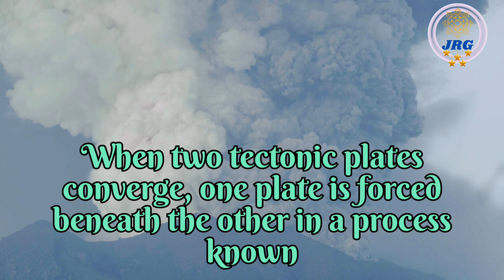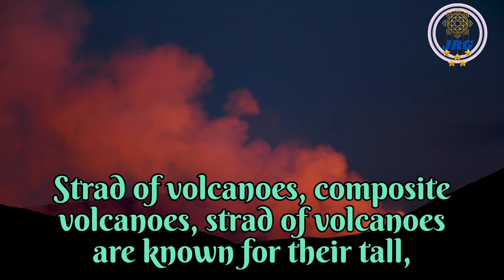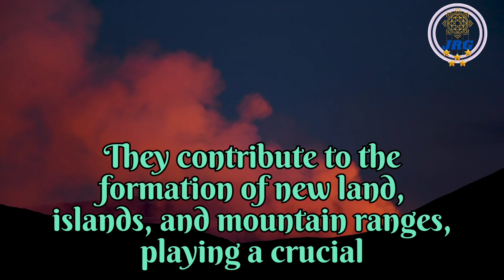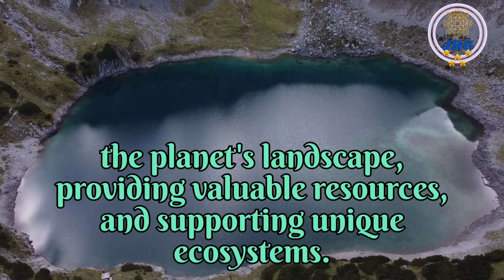VOLCANO! DESCRIPTION OF VOLCANO! FACTS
This video is about:- DESCRIPTION OF VOLCANO

A volcano is a geological feature that forms when magma, gas, and ash escape from beneath the Earth's surface through an opening called a vent or crater. These natural phenomena have both fascinated and terrified humanity for centuries due to their spectacular eruptions and the potential for destruction. This description provides an overview of volcanoes, their formation, types, and impact on the Earth's geology and ecosystems.

Formation of Volcanoes:
Volcanoes are created by the movement of tectonic plates beneath the Earth's crust. When two tectonic plates converge, one plate is forced beneath the other in a process known as subduction. As the subducting plate sinks deeper into the Earth's mantle, it begins to melt due to the intense heat and pressure. The molten rock, called magma, is less dense than the surrounding rock, causing it to rise through cracks and weaknesses in the Earth's crust.

Types of Volcanoes:
There are several types of volcanoes, each with distinct characteristics:

Shield Volcanoes: These volcanoes have broad, gently sloping profiles and are typically formed by the eruption of low-viscosity basaltic lava. Hawaii's Mauna Loa and Mauna Kea are classic examples.

Stratovolcanoes (Composite Volcanoes): Stratovolcanoes are known for their tall, conical shapes and are composed of alternating layers of lava flows, volcanic ash, and other volcanic debris. Mount St. Helens in the United States is a famous stratovolcano.

Cinder Cone Volcanoes: Cinder cone volcanoes are small and steep-sided, formed by the eruption of pyroclastic material, such as volcanic ash and cinders. They are often found on the flanks of larger volcanoes.

Volcanic Eruptions:
Volcanic eruptions occur when the pressure of the accumulating magma becomes too great to contain. This results in the release of magma, gas, ash, and other volcanic materials through the volcano's vent or crater. Eruptions can range from relatively gentle lava flows to explosive eruptions that eject vast amounts of ash and debris into the atmosphere.

Impact and Benefits:
Volcanoes have both positive and negative impacts on the Earth:

Destruction: Volcanic eruptions can cause widespread destruction, including the loss of lives, property, and ecosystems. Pyroclastic flows, lava flows, ashfall, and volcanic gases pose significant hazards.

Geological Activity: Volcanoes are a vital part of the Earth's geological activity. They contribute to the formation of new land, islands, and mountain ranges, playing a crucial role in the Earth's ever-changing landscape.

Mineral Resources: Volcanic activity can concentrate valuable mineral deposits, such as gold, silver, and copper, in the Earth's crust.

Fertile Soil: Volcanic soils are often highly fertile due to their rich mineral content. They support agriculture in regions near active volcanoes.

Geothermal Energy: Volcanic regions are sources of geothermal energy, which can be harnessed for electricity generation and heating.

In conclusion, volcanoes are awe-inspiring geological features shaped by the Earth's internal forces. While they have the potential to unleash destruction, they also play a crucial role in shaping the planet's landscape, providing valuable resources, and supporting unique ecosystems. The study of volcanoes, known as volcanology, helps us better understand these powerful natural phenomena and mitigate their hazards.